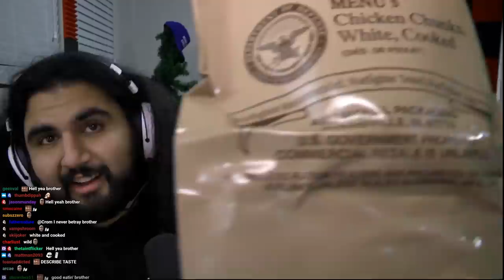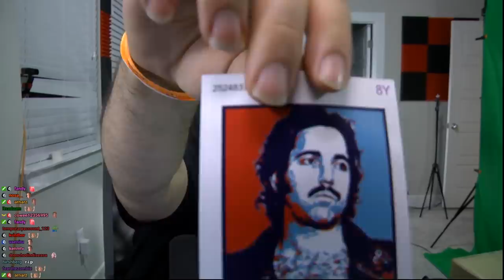EATING MILITARY FOOD AND RECEIVING ANCIENT LIBRAMS OF KNOWLEDGE (Esfand PO Box #2)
Sorry for the delay on this PO Box upload, I had to get a new editor and was a little slow on the videos because I've been spending so much time streaming. Hope you guys enjoy and thanks for the fun times!